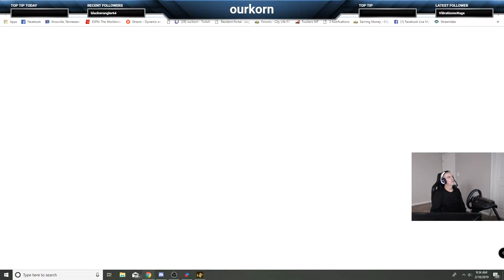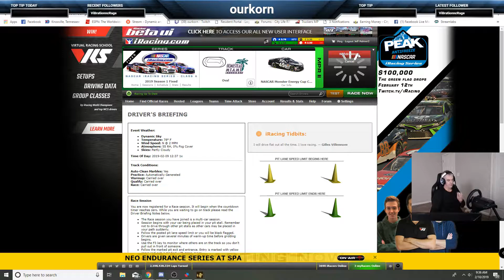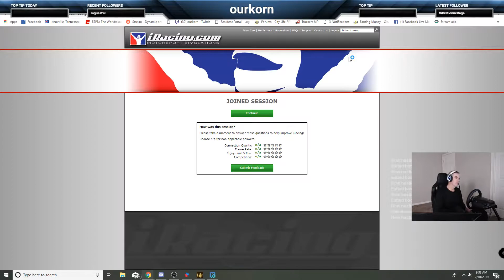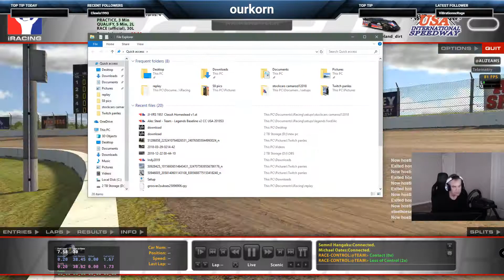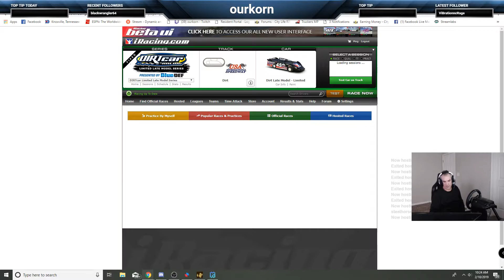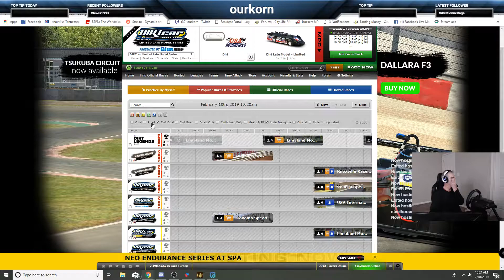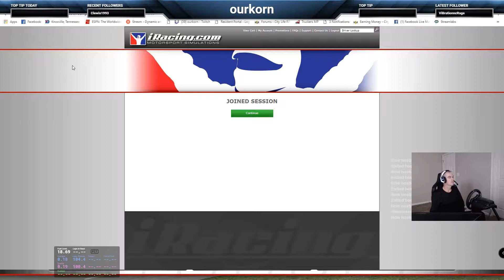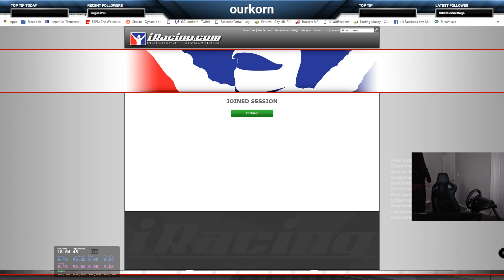Jeff Palmer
CHECK ME OUT ON TWITCH/OURKORN